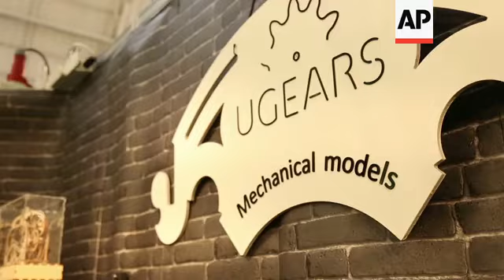Brexit blamed for dip in UK toy market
Less than a month after Christmas toymakers are already planning for what will be under the tree in 2019.
But economic uncertainty and Brexit is causing some at this year's largest toy, game and hobby trade show in the UK to wonder what the future has in store.
STORYLINE
Classics like trains, plus role playing games and dinosaurs will be competing with slime and collectables by Christmas 2019, say experts at this year's London Toy Fair.
The toy industry is already planning how to win kids' hearts and minds eleven months ahead of the next festive season.
Kids love to collect matching toys and that 's a trend which is expected to continue says Katy Fletcher, Senior Brand Manager at Recreation: "Collectables are a hot item. They were hugely up this year with things like LOL surprise. It'll be interesting to see whether they can continue that through into 2019."
And there's still a place for high tech toys:
" Technology is definitely a focus, so technology within more toys, as the toy industry tries to retain children and take them out of their gaming time and back into toys, so I think technology-driven toys as well."
An area of the market that is seeing steady growth is Science, Technology, Engineering and Mathematics (STEM) toys. These are toys with an educational aspect and are branded as such.

Simon Tomlinson, Head of Marketing at Learning Resources, introduces Artie 3000, a coding robot.
"We have Artie 3000 who is our new coding robot. He is actually a London Toy Fair Hero Award winner this year so we are really proud of that. Artie basically, as a coding robot it's got four types of learning so, you can program shapes, you can do art, you can do games. You can also do freestyle coding as well, so you can get him to do whatever shapes and things that you like."
Children input the coding into wifi-enabled Artie using an app and then Artie translates that code into simple or complex drawings.
The idea behind to drawing robot is that it helps develop both sides of the brain, building left-brain skills like basic programming, mathematics technology and engaging the right side, where creativity takes place.
But the toy industry is experiencing a dip in revenue says Clive Jones, Former Chairman of British Toy and Hobby Association:
"The toy industry has declined slightly last year. Our retail sales were 3.3 billion (GBP), that's about 7 percent down on 2017."
Jones blames the uncertainty over Brexit :
"The decline has really come about because of the economic uncertainty that there's been in the last 12-18 months. All we hear on the news is doom and gloom about Brexit. That it's pushing up prices and that it's going to be difficult for businesses to trade with out nearest trading partner. It's a mess, so it makes people think maybe I'll hang on a little more to my money."
The British Toy and Hobby Association cites the closure of high-street toy giant "Toys-R-Us" as well as Brexit uncertainty for the market decrease.
Today Dyson, lead by the pro-Brexit businessman James Dyson, announced that they are to relocate their head office from the UK to Singapore, but have denied that Brexit has influenced their decision.
Paul Cassidy, Chairman of Casdon, a company that makes mini-toy Dyson vacuum cleaners says that he doesn't expect his business to be damaged by Brexit.
"We won't be affected at all. We do supply France and Germany a little bit but not significantly. Cause our products are miniature English products. And domestic appliances with English names, that's why."
The UK Toy Fair runs January 22-24.